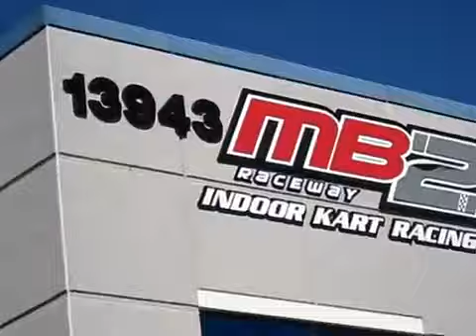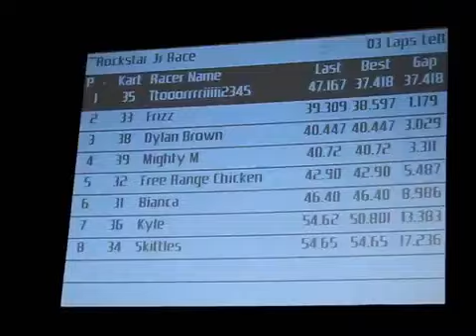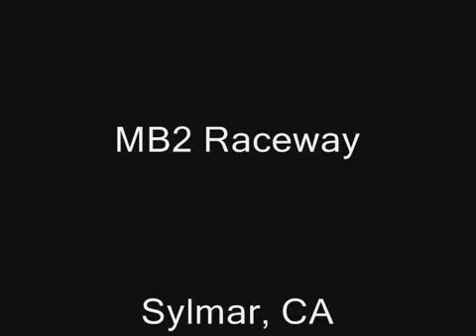2008 MB2 Raceway Go-Kart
Gage and Dylan race at the MB2 Raceway in Sylmar, CA.